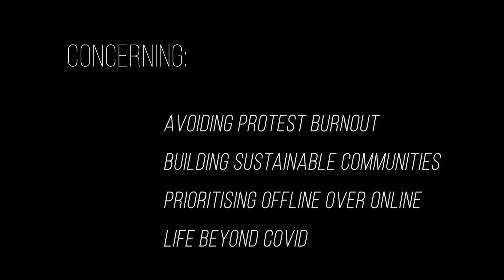Life Beyond Covid: What Now?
Sonia Poulton interviews David Thunder on Rise with BNT about the danger of protest burnout and what we can do to channel the energy of protest into something positive and sustainable., as well as the dangers of losing touch with real life in social media.